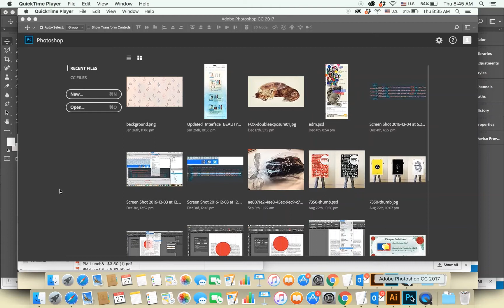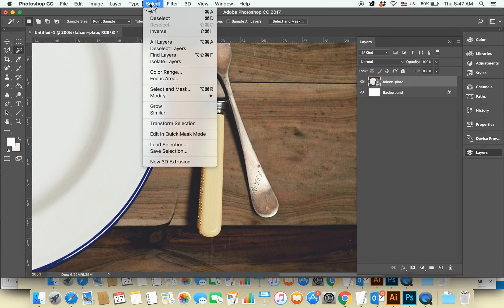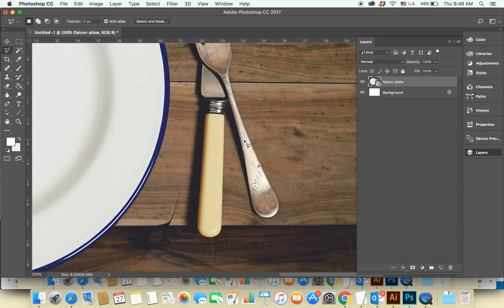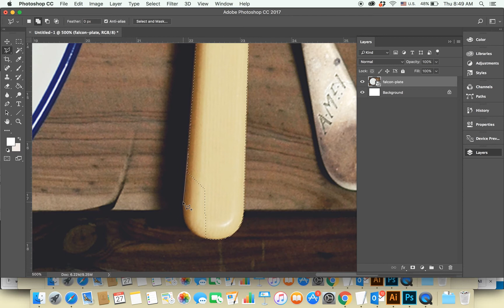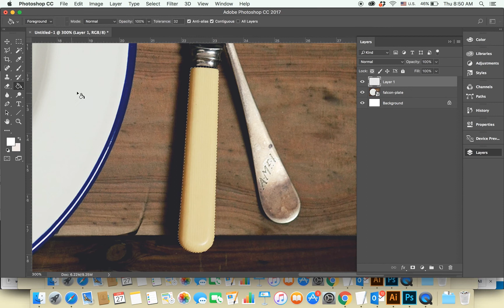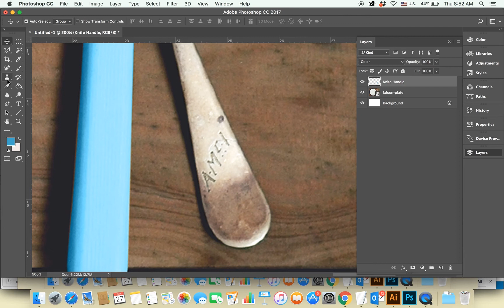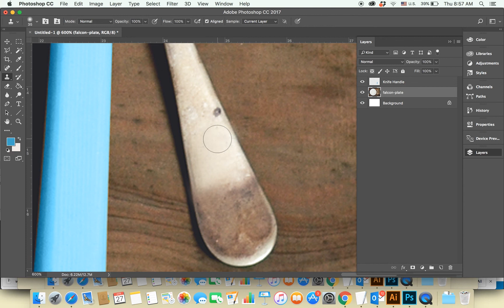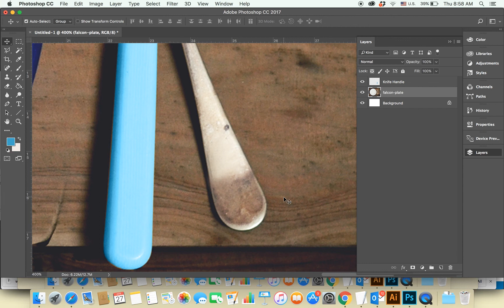Photoshop Revision 02